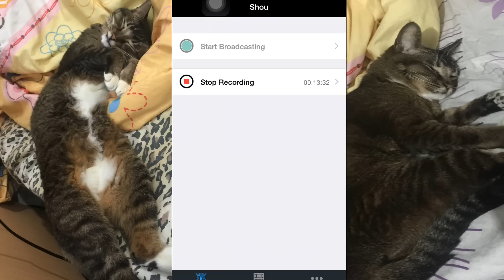貓經 一【モンスト 怪物彈珠 Monster Strike】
貓經第一集,主要也是閒話